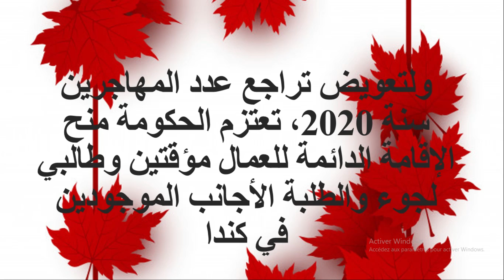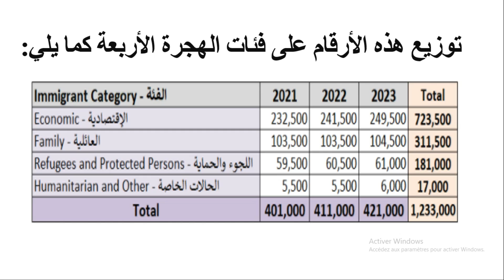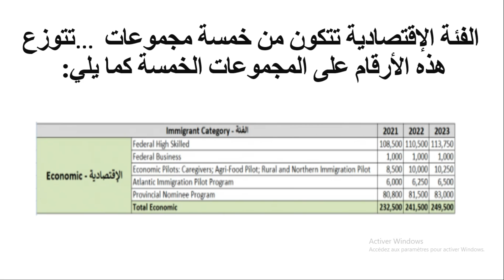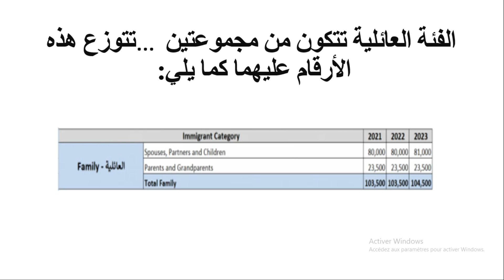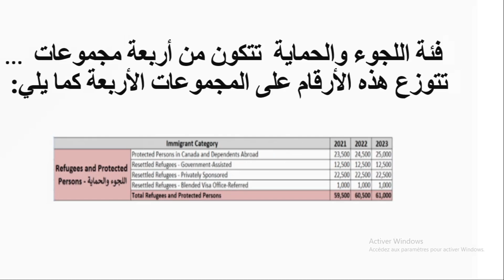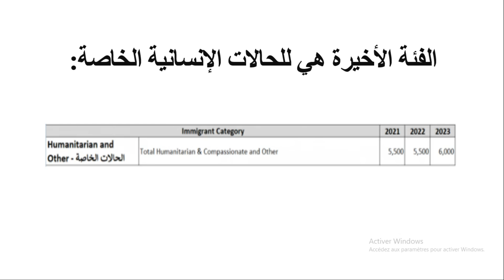كندا تفتح الباب لأكثر من مليون مهاجر جديد خلال الثلاث سنوات القادمة الهجرة إلى كندا 2021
السلام عليكم و مرحبا بكم في فيديو جديد على القناة الذي ذكرت فيه اخر المستجدات المتعلقة بالهجرة لكندا للثلاث سنوات المقبلة مع ذكر جميع التفاصيل المتعلقة بتقسيم الفئات و الارقام المخصصة لكل فئة
ومرحبا بكل استفساراتكم ، اقتراحاتكم ، ارائكم. احبكم جميعا